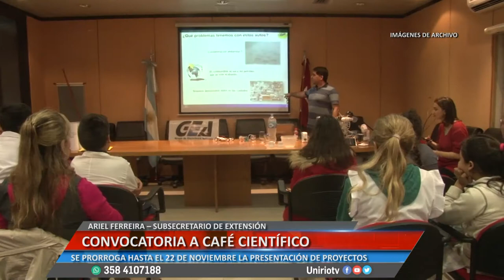CONVOCATORIA A CAFÉ CIENTÍFICO - ARIEL FERREIRA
SE PRORROGA HASTA EL 22 DE NOVIEMBRE LA PRESENTACIÓN DE PROYECTOS
Facebook.com/uniriotv
Twitter.com/uniriotv